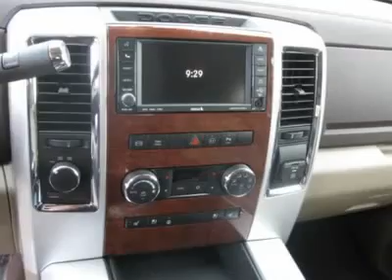2011 RAM 3500 Folsom, CA 110528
2011 RAM 3500 Folsom, CA
Stock #110528

Looking for the right car? Today could be your lucky day. With 6 miles, this Bright White, 2011 Ram 3500 equipped with automatic transmission could be yours. Request more information and set up a test drive right away.